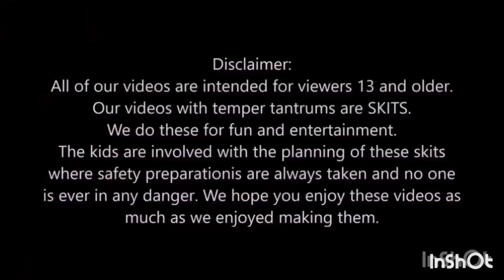MacArthur and fc jesmond Hayden